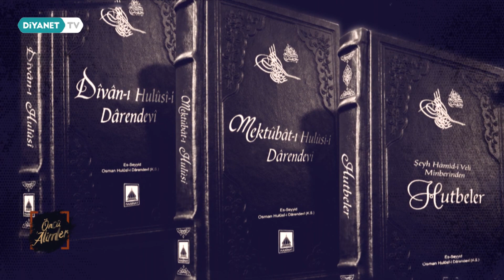Diyanet Tv | Hulûsi Efendi Dîvânı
Diyanet Tv'de yayınlanan Öncü Âlimler programında, Es-Seyyid Osman Hulûsi Efendi'nin dîvânı hakkında bilgiler verildi.